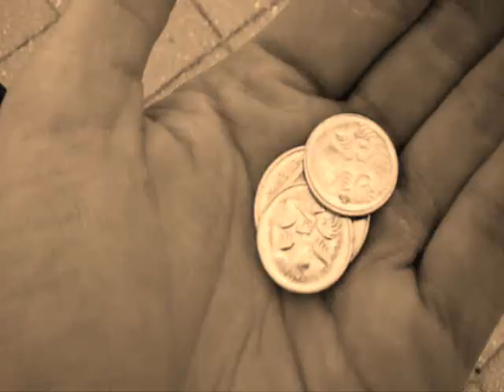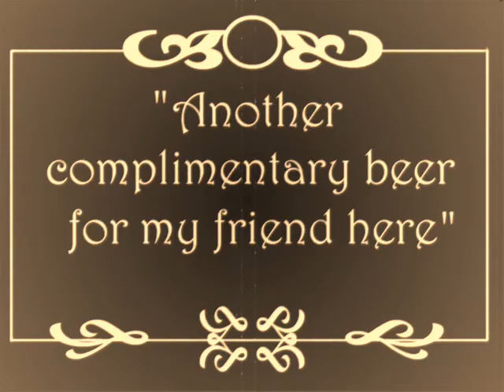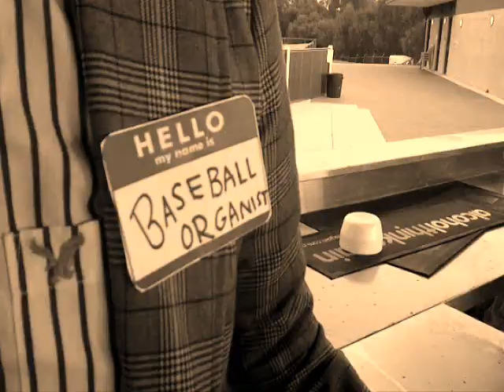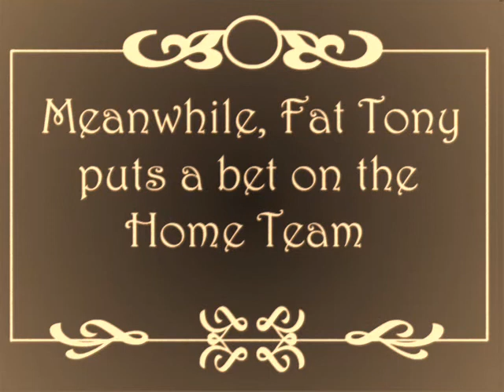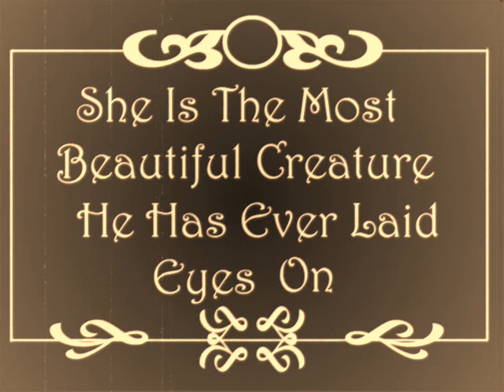Foul Play Part 1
A silent film made for my Writing and New Technologies class at Curtin University, filmed on an Android mobile phone and edited with Windows Movie Maker. Big thanks to Tom, Jamien and Chris for their mad acting skills and gung-ho attitudes!

Make sure you check out Part 2! My super slow computer wouldn't do high quality formats for the full 9min so I had to split it.